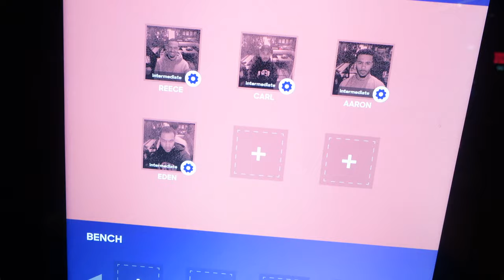Toca Social / Q&A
Who’s the best baller though 🤣